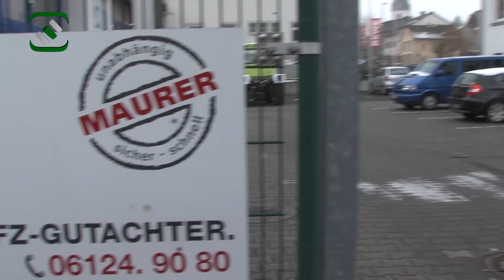7. Adventskalendertürchen, Schneeschieben im großen Stil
Wir öffnen erst das 7. Adventskalendertürchen und draußen sind die Schneeschieber bereits im vollen Einsatz. Freuen Sie sich auf unseren heutigen Beitrag.